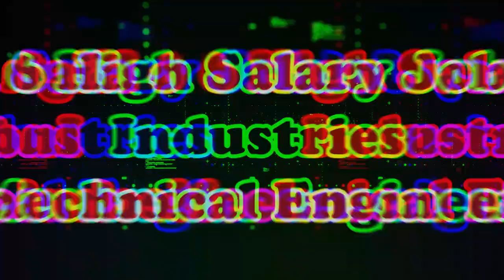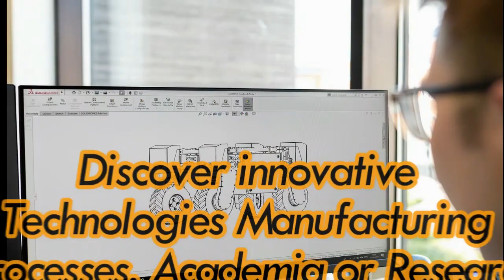Top 5 High Salary Jobs after mechanical engineering 2022 | BSc Mechanical Engineers job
mechanicalengineering mechanicalengineeringjobsforfreshers entrylevelmechanicalengineeringjobs mechanical jobs#mechanicaldesignengineerjobs
Mechanical engineering is one of wide spectrum branch of engineering deals with the study of objects and system during motion.  Mechanical engineering has prominent branches including biomedical, mechanical design engineer etc. Mechanical engineering degree offered in universities and engineering colleges at bachelor , master and PhD level
.In this video Top 3 High Salary Jobs after mechanical engineering 2022 | Best career for mechanical engineers   I have explained the most prominent industries for mechanical engineering jobs, mechanical design engineer and
entry level mechanical engineering jobs after their graduation. i hope this video will be helpful for mechanical students jobs seeker

The main points of the video are :

1. mechanical engineering

2. mechanical engineer salary

 3. mechanical jobs

 4.  mechanical engineer jobs

 5. mechanical engineering jobs

6. mechanical engineering internships

7. mechanical design engineer

8. entry level mechanical engineering jobs

9. mechanical design engineer jobs

10. diploma mechanical engineering jobs

11. mechanical engineering jobs for freshers

12. mechanical engineering careers

13. mechanical engineering jobs in canada

14. mechanical engineering jobs in dubai

15. mechanical engineering jobs in uk

16. mechanical engineering jobs in qatar

17. mechanical engineering jobs in germany

18. mechanical engineering jobs in turkey.

19. mechanical engineering jobs in australia

20. . mechanical engineering jobs in usa

21. mechanical engineering jobs salary

22. mechanical engineering jobs in saudi arabia

23. Mechanical Engineer salary

24. mechanical engineering salary

25. top 5 job after mechanical engineering 2022,

26. best career for mechanical engineer

27. free courses,

28. soft skill for mechanical engineer,

29. mechanical engineering,mechanical engineering jobs,

30. mechanical engineer career,

31. mechanical engineers,

32. career guidance after mechanical engineering,

33. best courses for mechanical engineers,

34. skills for mechanical engineer,

35.mechanical engineering jobs 2022